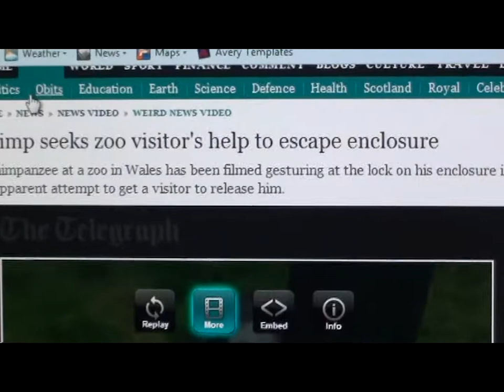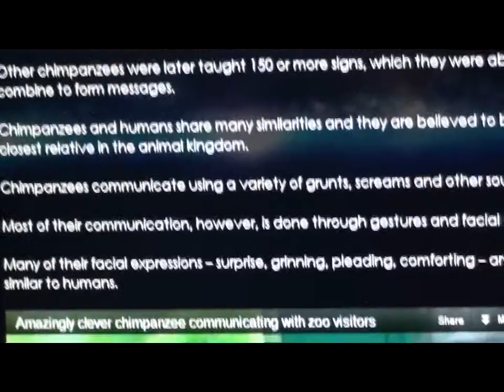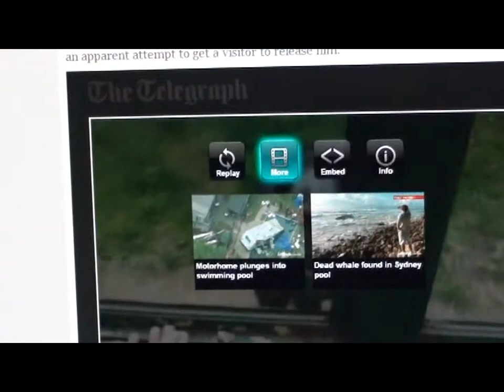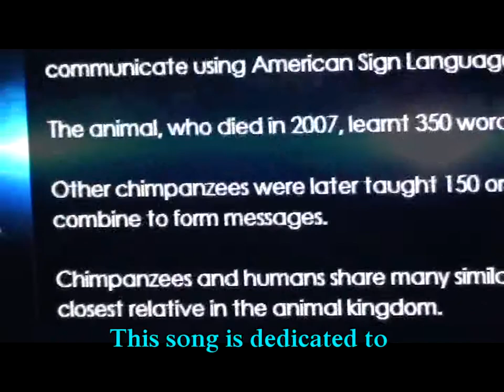Signing Chimpanzee Song : Open UP The Door : Blue Phoenix Radio